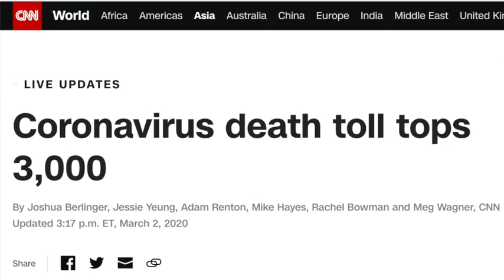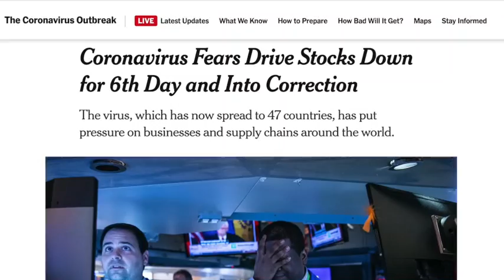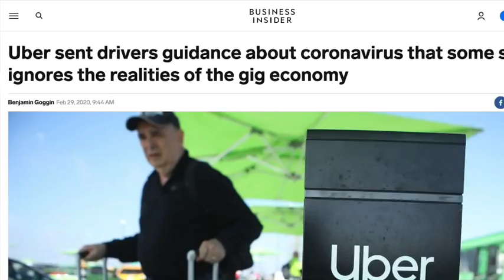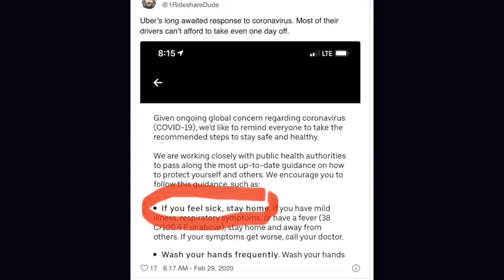Uber and Lyft Finally Speak To Drivers About Coronavirus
See how much you can earn in YOUR city with Uber Eats Uber Eats
After news has spread even further, Uber and Lyft Finally Speak To Drivers About Coronavirus. In this video, Senior contributor Jay Cradeur shares what Uber and Lyft have said to drivers about this issue.

Would you rather delivery food right now instead of people? Sign up for Doordash, Postmates or Instacart